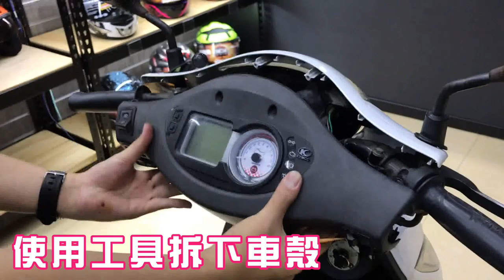【鈦星LED大燈 安裝教學】桃園中壢 摩勁機車精品 LED魚眼 行車紀錄器 專業改裝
🛵摩勁車業在這裡：桃園市中壢區永福路959號

✎營業時間AM11:00～PM17:00，週四與週日為店休。
✎預約安裝請來電洽詢，或粉絲專業私訊。